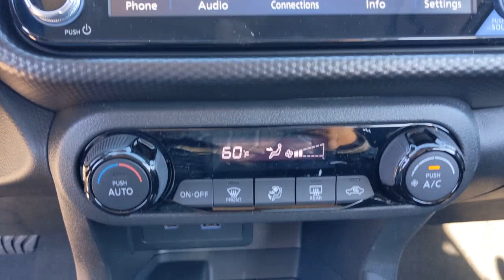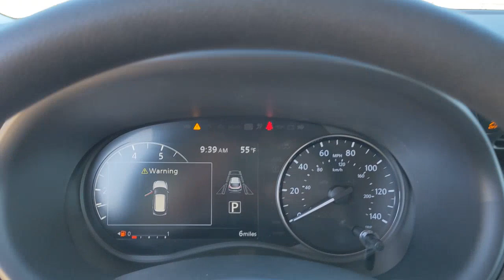2021 Nissan Kicks Natchez, Woodville, Gloster, MS, Vidalia, Ferriday, LA 546506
Aspen White/Super Black New 2021 Nissan Kicks available in Natchez, Louisiana at Natchez Nissan. Servicing the Woodville, Gloster, MS, Vidalia, Ferriday, LA area.

Natchez Nissan
203 Devereux Dr